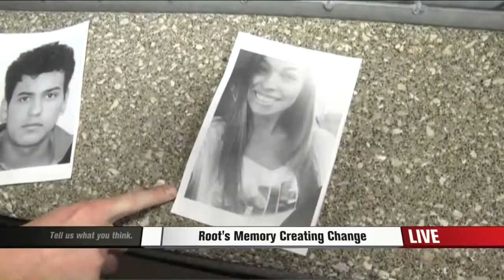Sarah Root Petition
Sarah Root's family is circulating a petition to remove the Judge that set Mejia's bail too low.